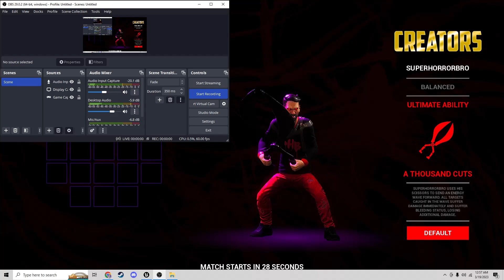NEW MONSTERS AND MORTALS GAMEMODE! (and totally not a bug) Dark Deception: Monsters and Mortals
Im back! had a rough few weeks with life so I had to give myself a small break but we're back! Also got new headphones and if I sound weird thats because the recording used the mic from my headphones and not my usual mic so sorry if it sounds off. But anyways I hope you enjoy probably the weirdest match I've ever had